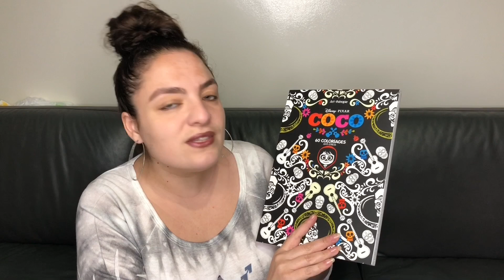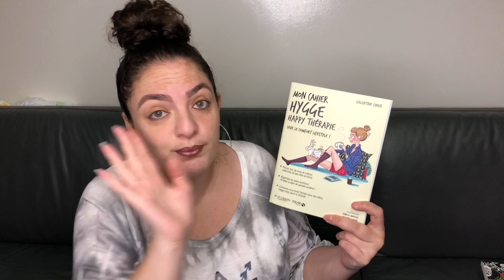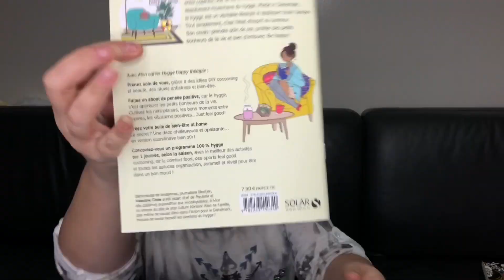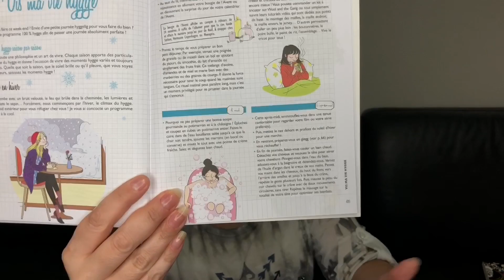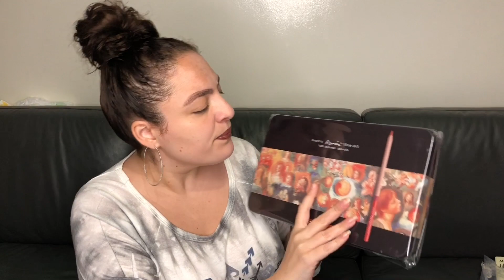** HAUL ET UNBOXING ** DÉCO, LIVRES ... achats divers et variés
- Coucou a tous j’espère que vous allez bien cette vidéo est un haul de choses diverses et variées je vous souhaite bon visionnage et a bientôt pour une autre vidéos haul  ( si le contenu de la chaîne vous plait n'hésitez pas a activé la cloche de notification et vous abonné pour ne rien rater ) et de partager sa fait toujours plaisirs ; ) . Merci a tout ceux qui ont regardés cette vidéo, prenez soin de vous surtout bisous .